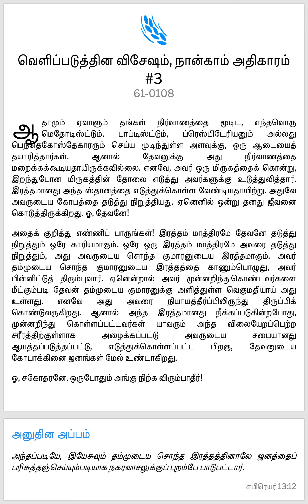ஓரே ஒரு இரத்தம் மாத்திரமே அவரைத் தடுத்து நிறுத்தும்! (தின மேற்கோள் - 02.03.2023)